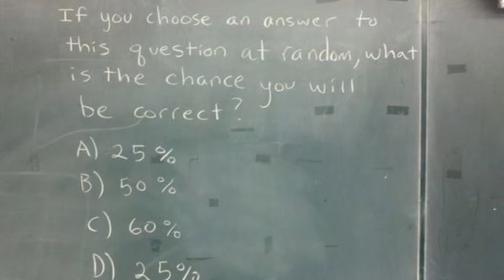Answer This Simple Question Tutoslive Facebook Campaign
For posting questions and looking for solutions, use our facebook group